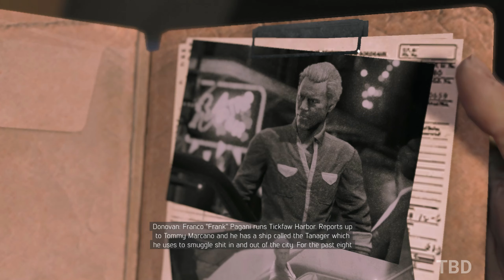Mafia III: Definitive Edition Gameplay Walkthrough Part 7 - No Commentary (PC 2K Remastered)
Mafia III: Definitive Edition Remastered Gameplay Walkthrough No Commentary PC Full Game. Showcasing all missions, full story, upgrades, ending and more.